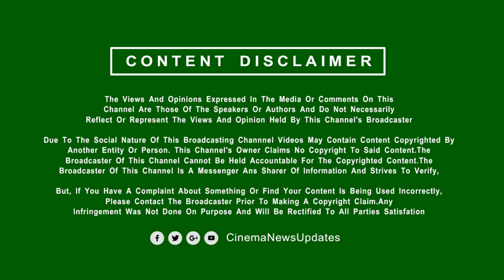உலகளவில் தெறிக்க விட்ட வாரிசு பாடல் | Varisu Song Records World Level Trend Vijay | Ranjithame Promo